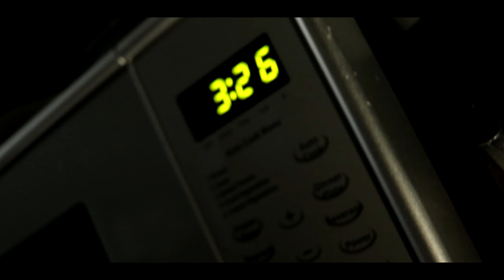Teaser for potential movie?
Hopefully you enjoyed the content, I upload pretty much whenever I can.
Watch me Live on Twitch-twitch.tv/KiritoGrimes

This video is for review purposes only! Any copy-right strikes targeted for this video needs to be removed immediately!